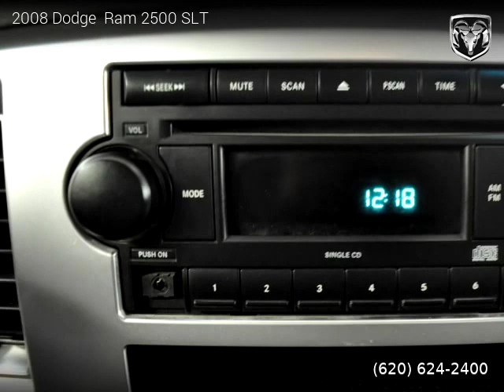2008 Dodge Ram 2500 - Andrade Auto Exchange, INC.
Andrade Auto Exchange, INC.

2008 Dodge  Ram 2500

Clean title, Extended Warranty Available, 177,070 miles, Automatic, Mineral Gray Metallic exterior, Pickup, 4 Wheel Drive, 4 doors, 6 cylinders, Diesel.